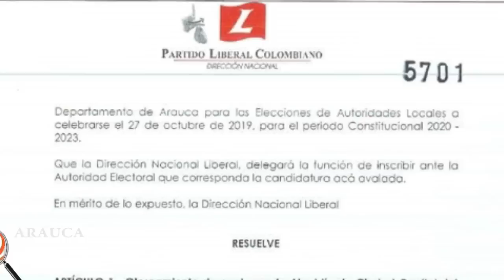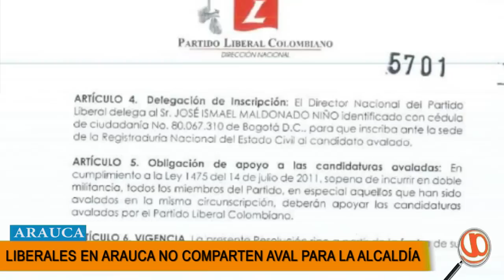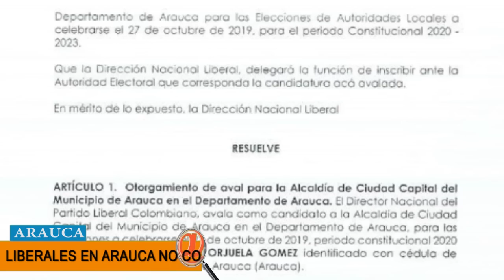LIBERALES EN ARAUCA NO COMPARTEN DECISIÓN DE LA DIRECCIÓN NACIONAL